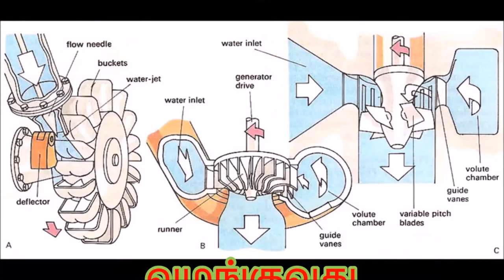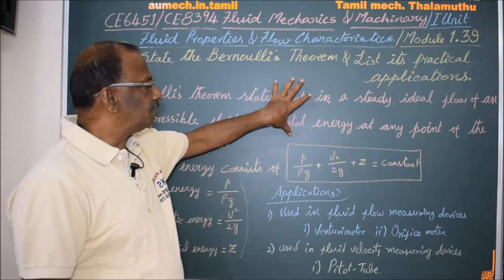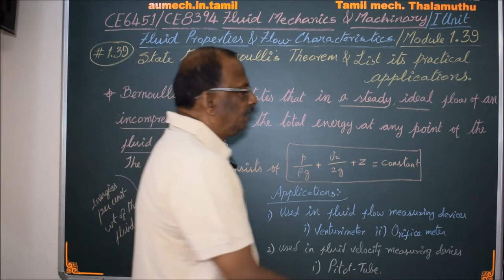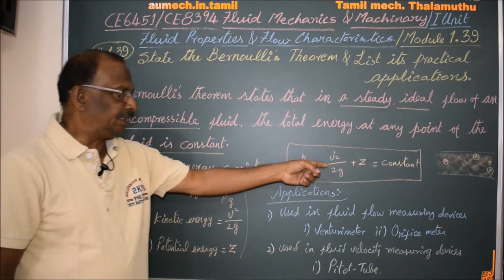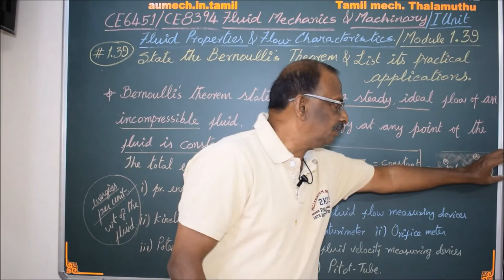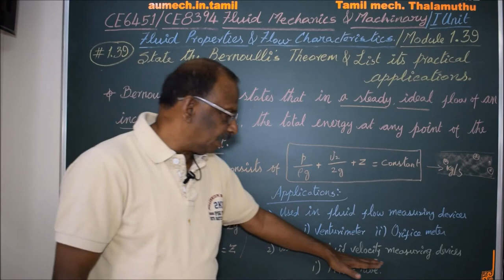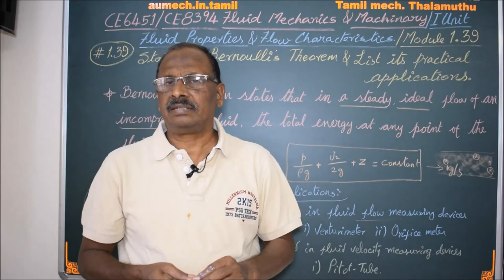State Bernoulli's Theorem and its applications - M1.39 Fluid Mechanics in Tamil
I hereby explain the Bernoulli's Theorem and its application in Tamil.